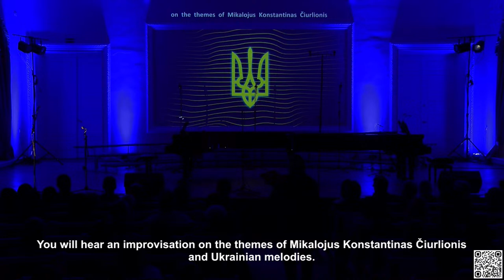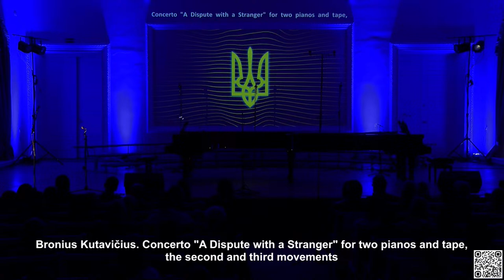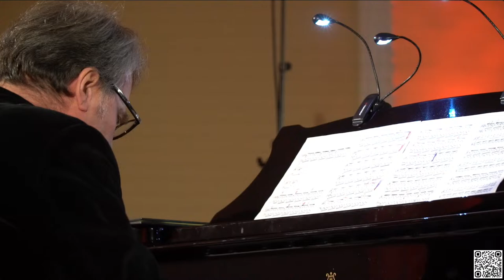Concert "With Ukraine"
Standing Together With Ukraine

To commemorate the decade of the war in Ukraine, the Lithuanian Academy of Music and Theatre invites people to stand with Ukraine. On 20 February, a concert featuring music by Lithuanian and Ukrainian composers will be performed by the professors of Academy, Chamber Choir and soloists from Ukraine, and broadcasted.

For many years, the Ukraine’s culture has been oppressed by the culture of the occupants. Today, in the invaded lands of Ukraine, every bit of anything Ukrainian is being ruthlessly destroyed. The Lithuanian Academy of Music and Theatre invites young people, cultural communities, universities and other educational institutions, and all people of goodwill from Lithuania and all over the world to come together, stand in solidarity with Ukraine and support the growing European and free young generation of Ukrainians.

Taking place in the Great Hall of the Lithuanian Academy of Music and Theatre, the concert will feature such distinguished Lithuanian musicians teaching at the Academy as violinist Rūta Lipinainytė, pianist Indrė Baikštytė, piano trio FortVio, saxophonist Petras Vyšniauskas, pianist Aleksandra Žvirblytė, singer and composer Raminta Naujanytė - Bjelle, and piano duo of Rūta Rikterė and Zbignevas Ibelhauptas. The Chamber Choir of the Academy will perform under the baton of Gintautas Venislovas and will premiere his composition dedicated on this occasion. Concert programme also includes Ukrainian pieces performed by musicians from Kyiv and Odesa: soprano singer Larysa Loboda, professor at the Odessa National A. V. Nezhdanova Academy of Music, Dmytry Kravchuk, trombonist of the National Opera Theatre of Ukraine in Kyiv.

Vilnius residents and guests of the city are invited to watch the live broadcast of the concert at Lukiškės Square: here, cadets of the General Jonas Žemaitis Military Academy of Lithuania will treat the audience supporting the Ukraine’s freedom with hot tea and cookies of "Biržų duona” bakery. The audience of the live broadcast in Lukiškės Square will be invited to donate. The funds collected during the event will be given to support the International School of Ukraine in Vilnius that educates a young generation of creators and nurturers of the Ukrainian culture for the whole world.

The concert will take place on 20 February at 6 p.m. in the Great Hall of the Lithuanian Academy of Music and Theatre and will be broadcast live on the screen in Lukiškės Square, the LRT.lt portal, and the website of The European Association of Conservatoires (AEC) aec-music.eu.
Organiser: Lithuanian Academy of Music and Theatre

Partners: Embassy of Ukraine in the Republic of Lithuania, European Association of Conservatoires (AEC), General Jonas Žemaitis Military Academy of Lithuania